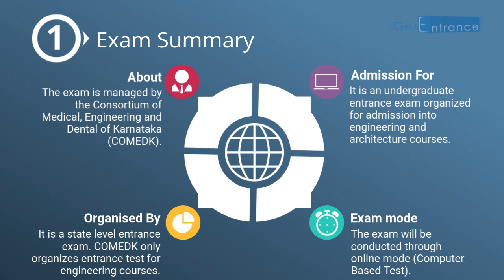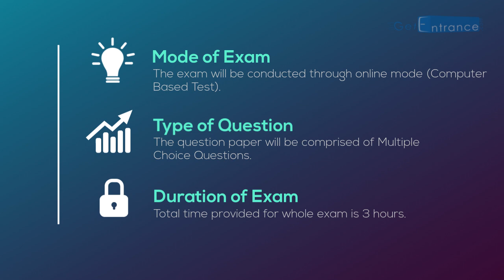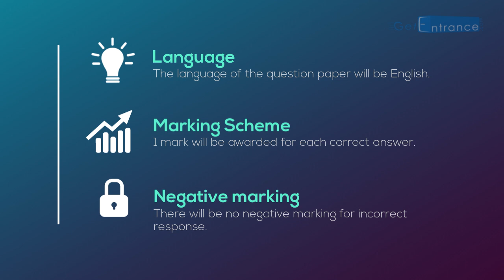COMEDK UGET 2018 - Consortium of Medical Engineering and Dental of Karnataka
The exam is managed by the Consortium of Medical, Engineering and Dental of Karnataka (COMEDK). It is an undergraduate entrance exam organized for admission into engineering and architecture courses. It is a state level entrance exam. To know more about COMEDK UGET 2018